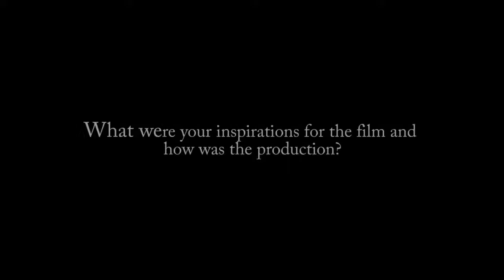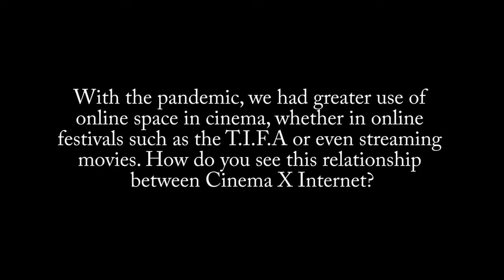Endless Night Directed by : Hamid Tamjidi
T.I.F.A – Tietê International Film Awards
Interview with Hamid Tamjidi Film Director of Endless Night